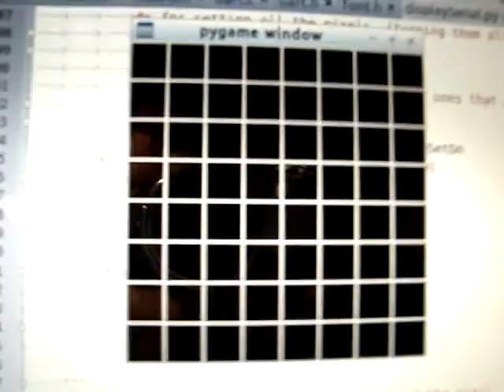Drawing on a ledmatrix (with pygame code)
here i show a thing i made were i made a ledmatrix (8x8),
where you can draw on it with select pixels on a display on the computer.